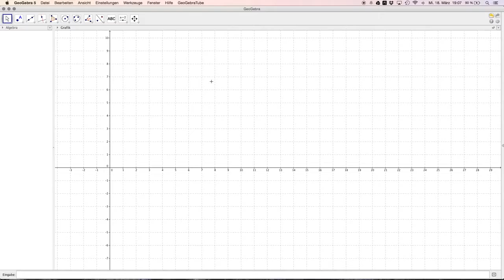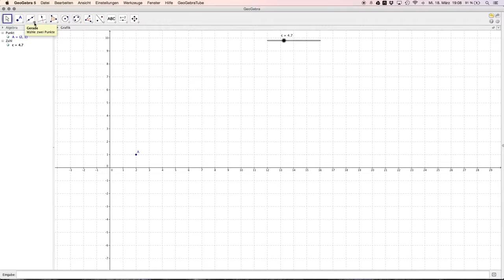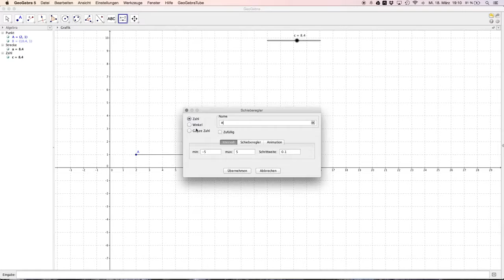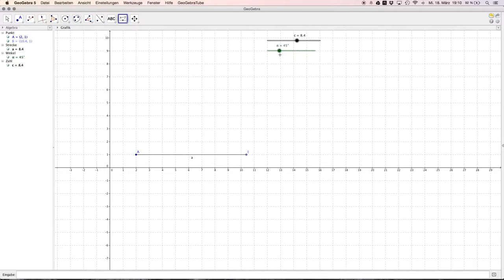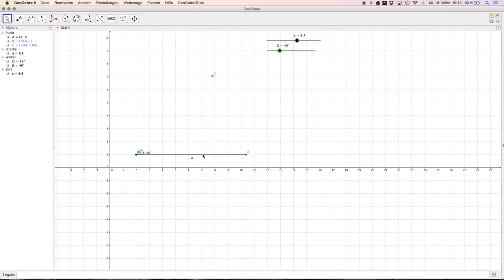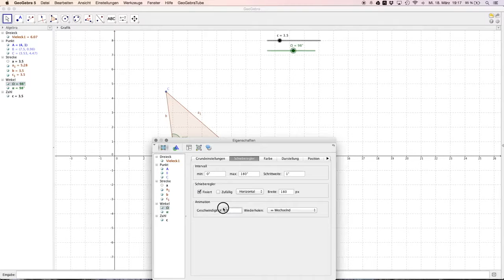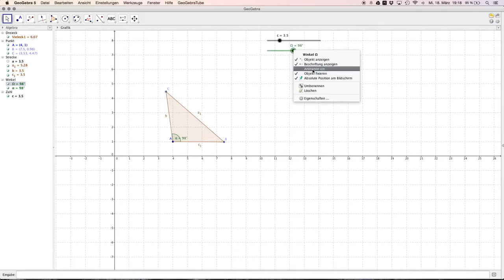GeoGebra - Schiebregler & Animation (3 von 4)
Ein weiteres Tutorial der GeoGebra Reihe. Dieses Mal mit den Themen: Wie erstelle ich einen Schieberegler und was macht dieser und wie kann man eine Animation erstellen.
Viel Spaß

Sonstige Info: Dieses Video wurde ursprünglich schon 2015 bereitgestellt, jedoch nach der Kanalumstellung dann 2018 reupgeloaded.